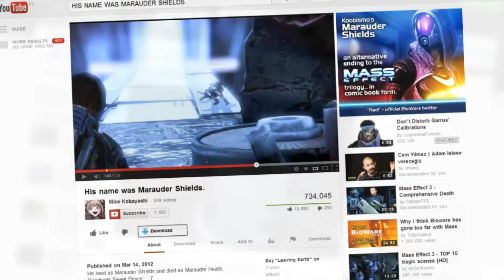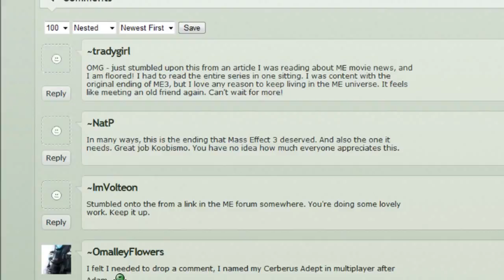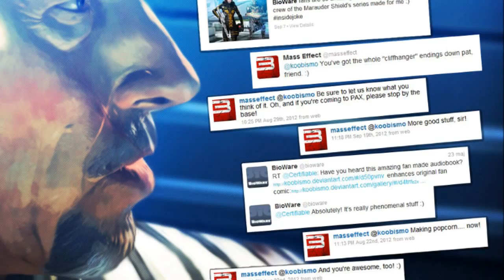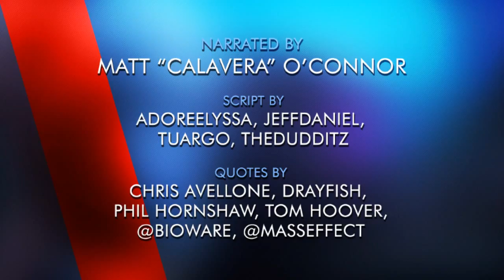Marauder Shields - Introduction to the Series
A short introductory video to Koobismo's Marauder Shields comics, for everyone interested in the series, its background and history. Video narrated by Matt "Calavera" O'Connor. The little awesome doodle of support at 2:38 created by Obsidian's Chris Avellone himself.

Hope is Alive!